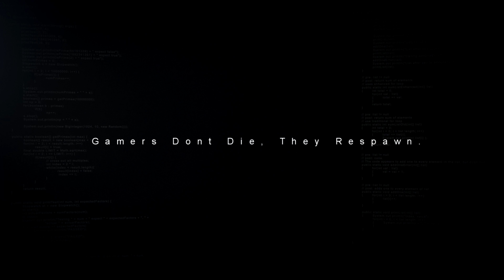NARUTO TO BORUTO : Shinobi Striker - Official DEFENSE Class Type Trailer 2018 (PC, PS4 & XB1) HD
Create a barrier for your team! FBAfterMath, ItsSoSunny, VampyBitMe, Afrosenju, calebcity give their tips on how to use the defense class in ShinobiStriker.

NARUTO TO BORUTO : Shinobi Striker - Defense Class Type 2018 (PC, PS4 & XB1) HD